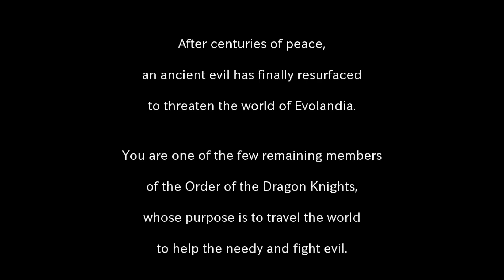An Evolving World Of Adventures! | Lets Chill | Evoland Ep.1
Evoland is a fun game where the game itself evolves as you play. From 8-bit, to 16-bit, to full 3D models! Come along as we save Evolandia!